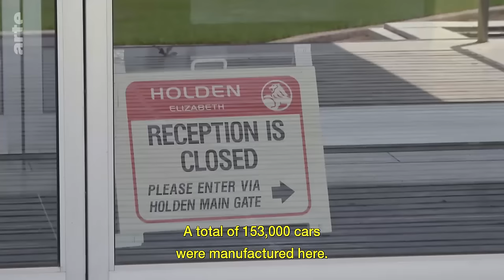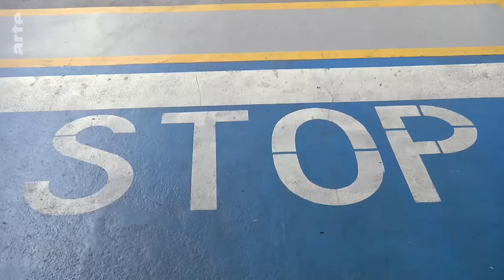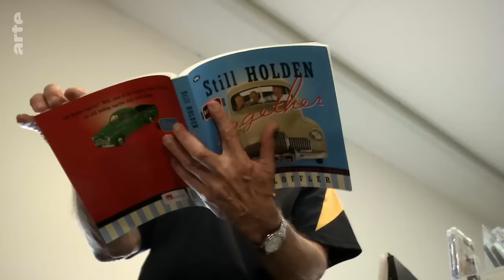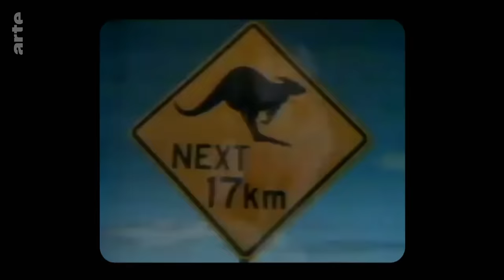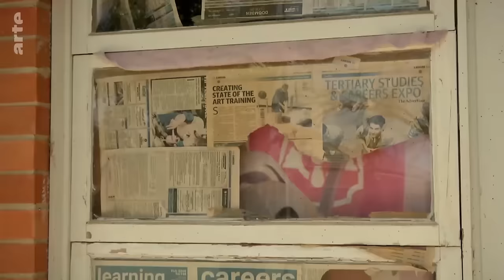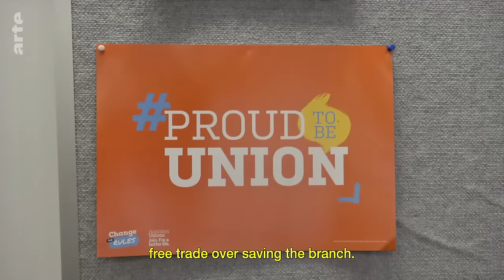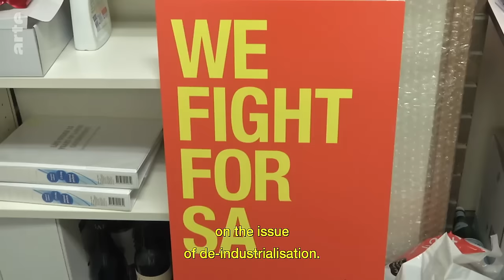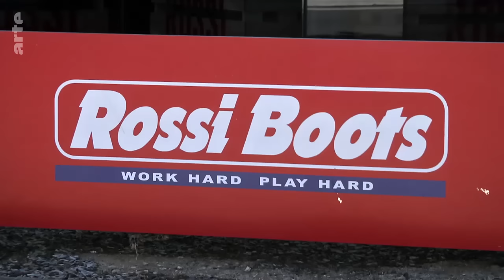Australia: A Country Without Workers | ARTE.tv Documentary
Once a proud symbol of the nation the Australian car manufacturer Holden has now closed all its factories in Australia, part of a wave of closures and delocalisation which now threaten the country’s manufacturing base.